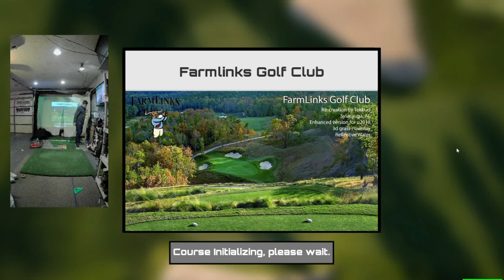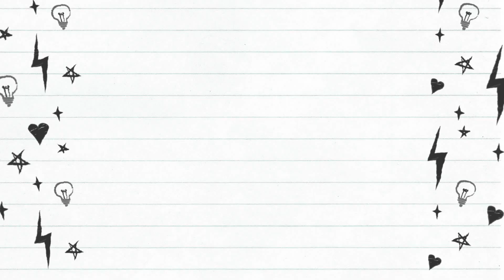I SHOOT A 73 AT FARMLINKS GC | QUEST 4 UNDER PAR EPISODE 2 | GSPRO | GARMIN R10 Full 18 - Shots Only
*RULES OF THE ROUND*
- GSPRO GOLF SIMULATOR SOFTWARE W/ GARMIN APPROACH R10 LM
- GARMIN APPROACH R10 CONNECTED WITH IPHONE 13 TO PC
- AUTOPUTT =  0-10FT (1 PUTT) : 10-30FT (2 PUTT) : 30 + (3 PUTT)
- TEES SET TO 6,200 - 6,600 YARDS (COURSE DEPENDING)

Serious attempt to break par on FARMLINKS golf club.